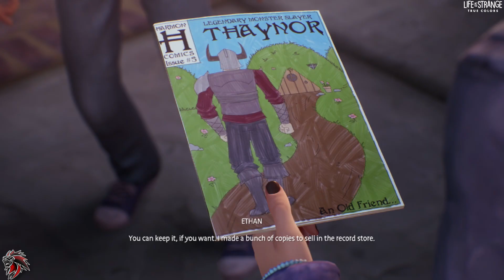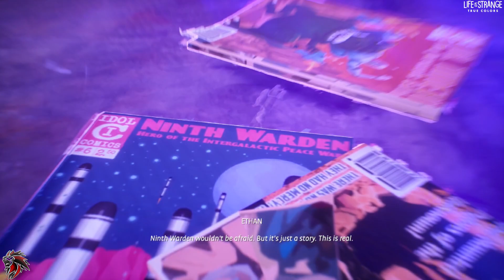Life is Strange True Colors Chapter 1 Side A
Welcome once again to another awesome series of videos of this awesome franchise! Today we have life is strange alongside with a new character and this time we join Alex and her powers and mysteries that unfold in a new town, what challenges await us ? Thank you for your support!